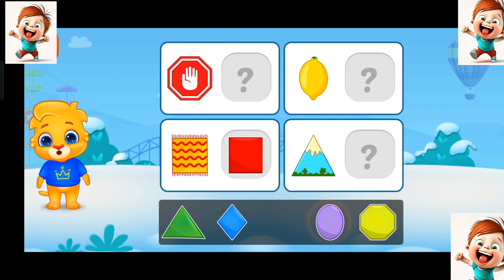Match Pictures | Match The Shapes | Healthy foods | Count The Numbers | Complete The🙈🙉🙊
Match Pictures | Match The Shapes  |  Healthy foods |  Count The Numbers  | Complete The Pattern At good babi our goal is to help make learning a fun and enjoyable experience for kids by creating beautiful 3D animation, educational lyrics, and toe-tapping music.

@CoComelon @Pinkfong#Complete The Pattern @GoodBabii-qs7wk